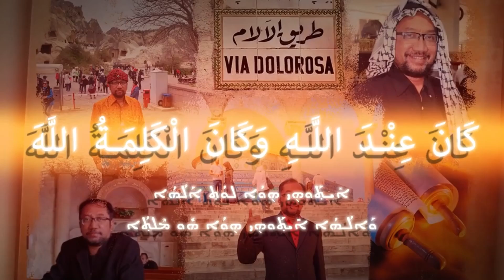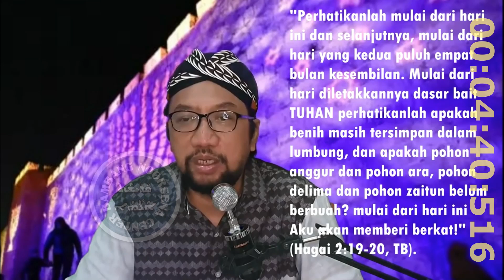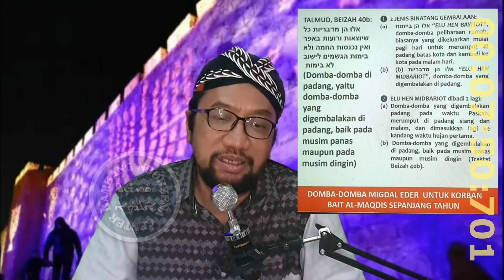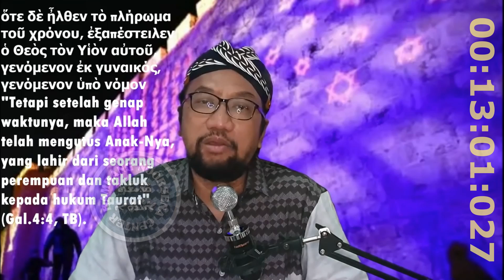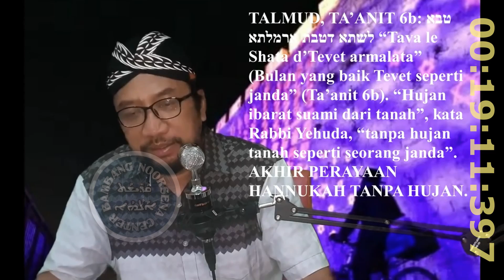MUSTAHIL YESUS LAHIR DI MUSIM DINGIN?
Bermula dari tahun 1743 ketika Paul Ernest Jablonski "membikin-bikin" teori tanpa bukti bahwa  25 Desember adalah perayaan lahirnya Dewa Matahari tak terkalahkan (Natalis Sol Invicti).
Sejak saat itu gereja dilanda skeptisisme tentang kesejarahan Natal. Ada yang menerima dengan alasan inkulturasi atau kontekstualisasi, tetapi banyak pula kaum ASBAK (Asal Beda dengan Ajaran Katolik) yang menjadikannya sebagai argumentasi untuk menghujat, dan sadar atau tidak, gerakkan yang semula dilandasi anti Katolik ini, telah meluas-mendunia dan nyaris meluluh-lantakkan sendi-sendi iman gereja semesta: "Kalau tanggalnya saja tidak jelas bagaimana Yesus yang diberitakannya?", Bantah mereka. Selebihnya "Mitos Desember di Bethlehem selalu bersalju" hanya diputar-putar seperti kaset rusak setiap akhir tahun. Apakah bukti-bukti sejarah yang mematahkan mitos anti Natal ini?
Saksikanlah sampai tuntas tayangan  agar anda mendapat jawabannya. Todah Rabba.